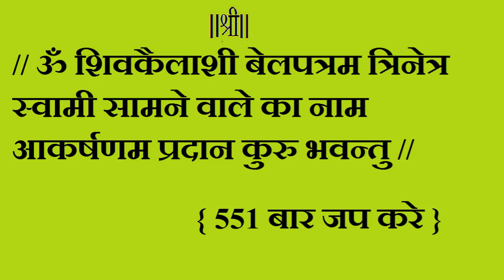vashikaran specialist -बेल के पत्तो से सामने वाला हो जायेगा आकर्षित || आकर्षण विधि